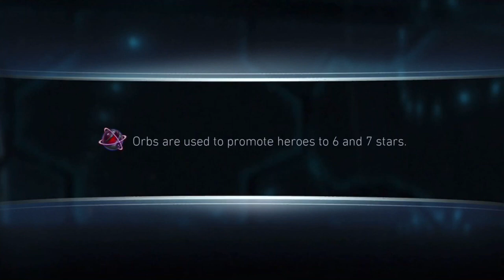H5 This is Magic Boss Firestorm - Injustice 2 Mobile